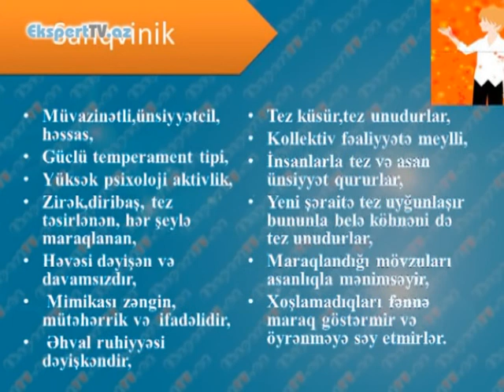Sanqvinik tipinin xüsusiyyətləri nələrdir?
Ekspert: Hüseyn Xəlilov